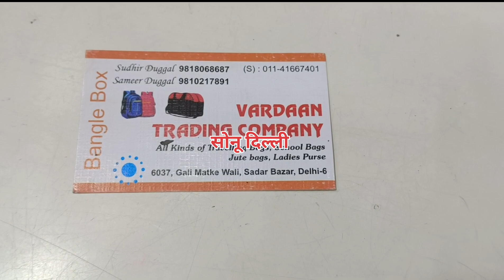आईए सदर मटके वाली गली में variety hi variety बैंगल बॉक्स की पुरी खान सबसे सस्ते रेट में 👍